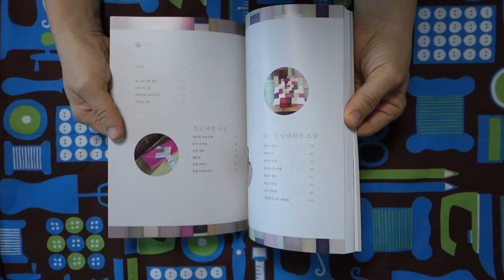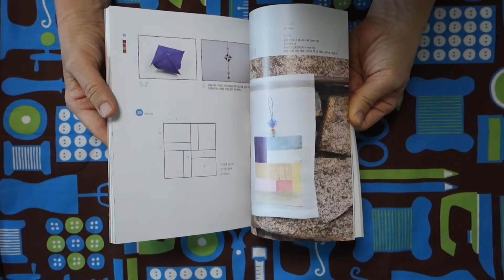Korean Patchwork Living Goods - Sewing Craft Book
Bluejaycraftbooks Reviews
Korean Patchwork Living Goods - Craft Book
103 Pages
8 kinds of traditional stitches
22 Projects : Pin Cushion, Cover, Gift Wrapping Cloth, Pouch, Table Mat, Cushion, Table Runner, Pillow Cover, Quilted Bag, Area Rug, Frame, Lamp Shade, Wind Charm Cover, Wall Pouch, Window Shade, and More...

There are PATTERN PAGES and KOREAN TEXT with diagrams and how-to make instructions